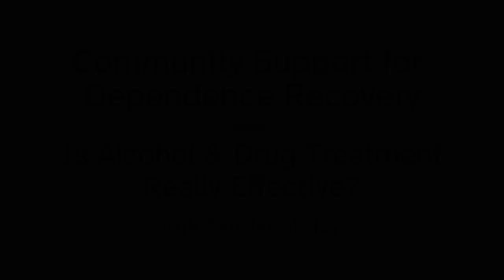Q&A: Community and Environmental Factors in Recovery from Addictions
Professor Nicole Lee is an international leader in best practice health responses, with 30 years of experience in policy and practice implementation in alcohol and other drugs, mental health, and community health.

In this video, Professor Lee explores the options open to those recovering from alcohol or substance dependence and underlines the importance of peer & environmental support in the establishment of new practices.

This video was extracted from the Mental Health Academy course “Is Alcohol and Drug Treatment Really Effective?”